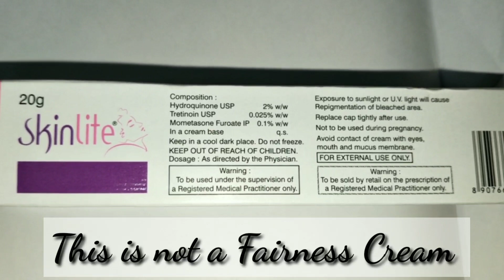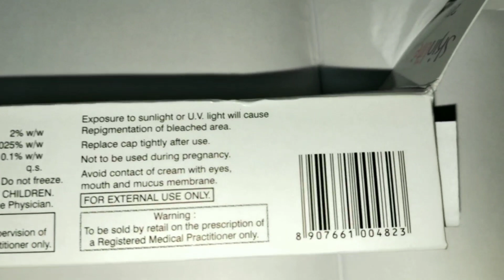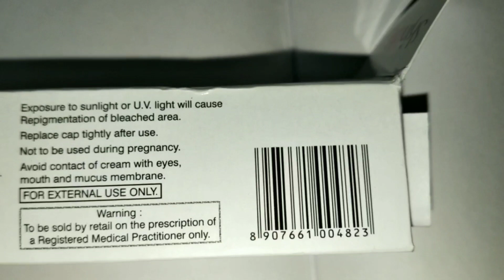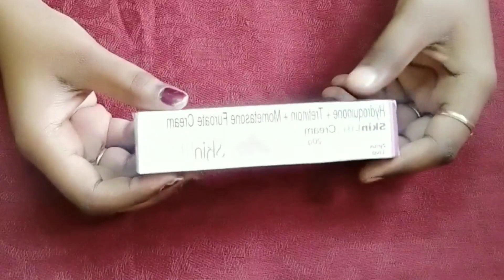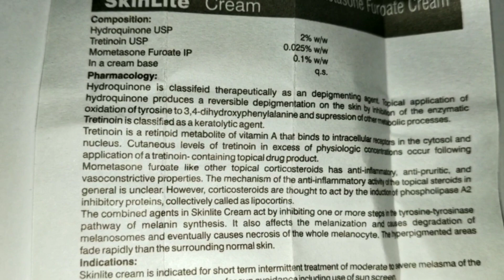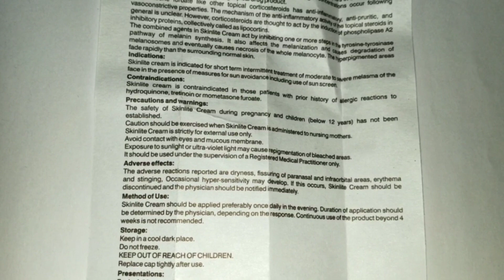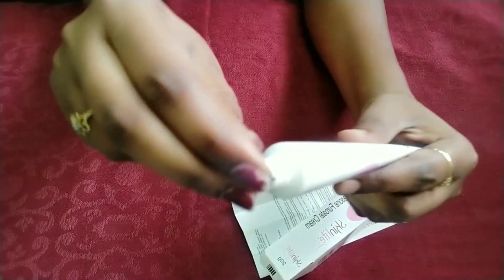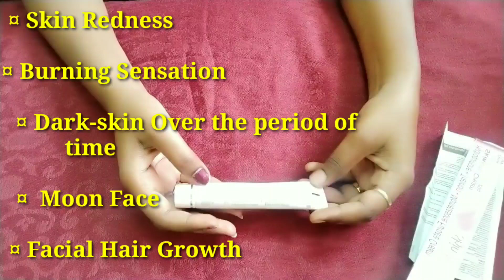Skin Lite Cream Review in Telugu || How To Use ,Apply &Side Effects 🤔|| Blessy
Hello Lovelies
This is Blessy
Here im sharing uses of skin lite cream and side effects